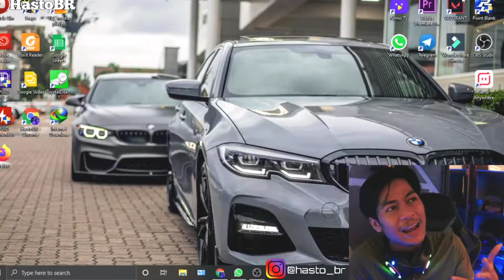Beginilah Cara isi Galon air di India !! | Pake selangg !!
Upload konten :
- Tutorial ✓
- Vlog✓
- Kuliner✓
- Otomotif✓
- Edukasi✓
- Prank✓
- Game✓